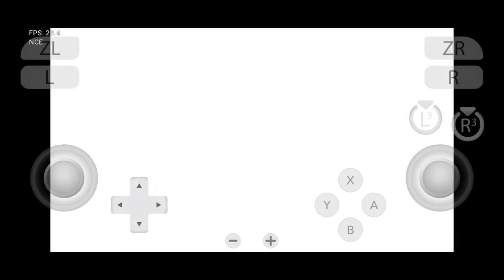DBZ Kakarot Gameplay മലയാളo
Dragon ball z kakarto is Nintendo switch game and im showing the gameplay from my phone